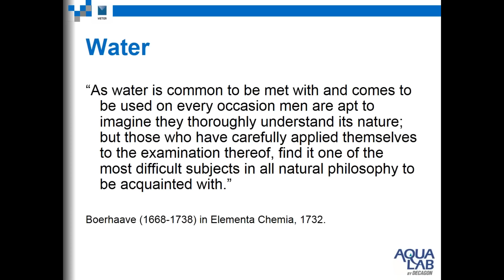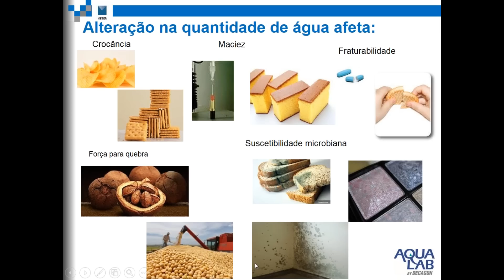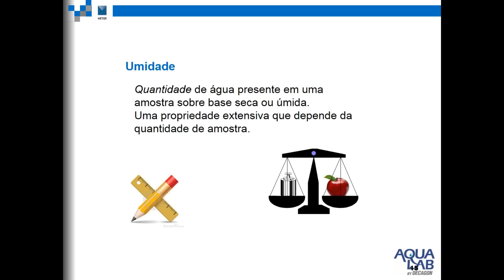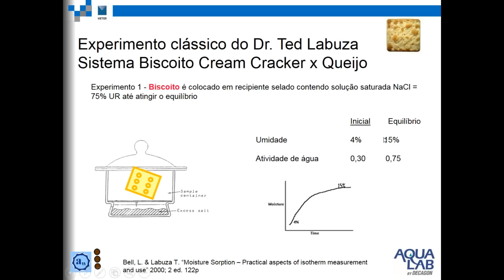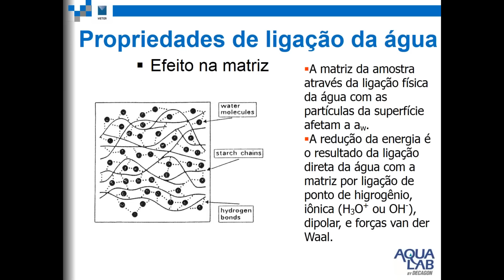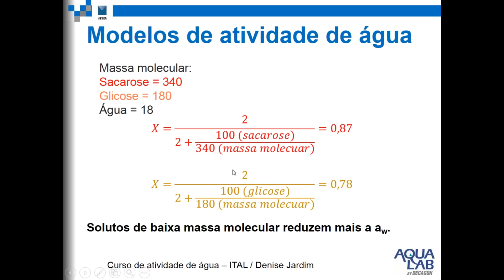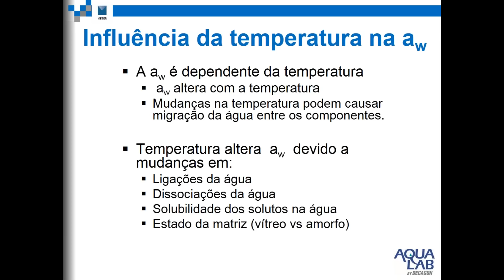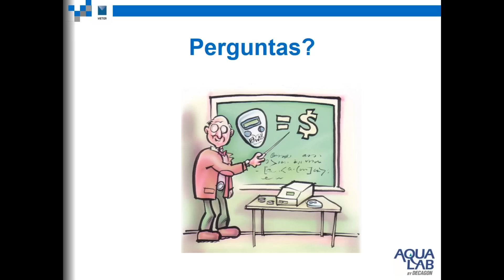Atividade de Água (aw) não é água livre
Definições e conceitos atualizados de atividade de água aw.